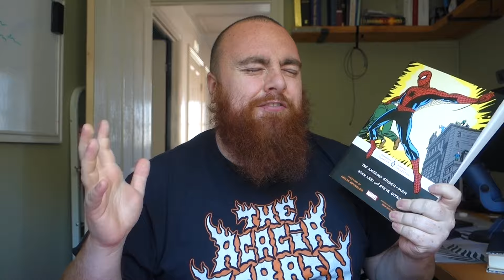We have a toxic positivity problem 💀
Let's talk about the toxic positivity problem in the bookworm community. It's important to address this issue and create a more supportive and authentic space for all readers. Let's have an open and honest conversation about toxic positivity and how we can make positive changes in our community.
Books and toxic positivity 💀

Please continue this convo

On this KDBooks Youtube Channel You will never quit finding all the funny KDbooks book review Moments, the Welsh book reviewer with KDbooks book reviews from  popular authors and many other popular books like Contemporary Fiction, Russian Literature, Classics you must read and Literary Fiction. Check out the "Monthly wrap up" book videos! Find out "what I read this month"  and "what I read this week", by tuning into my "reading wrap up" videos.